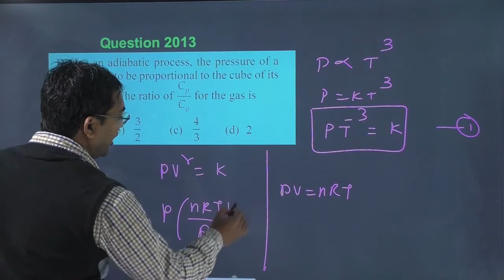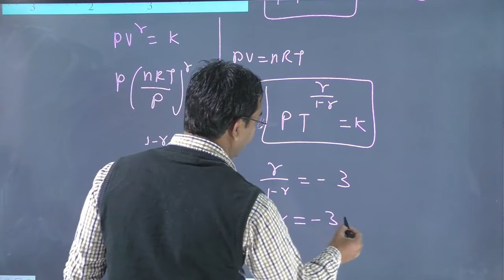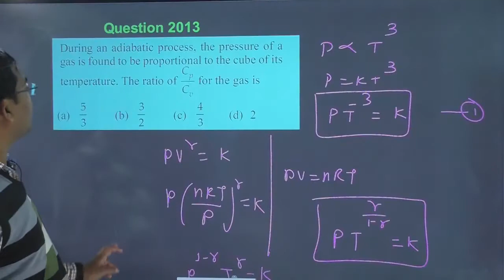During an adiabatic process the pressure of a gas is found to be proportional to the cube of its